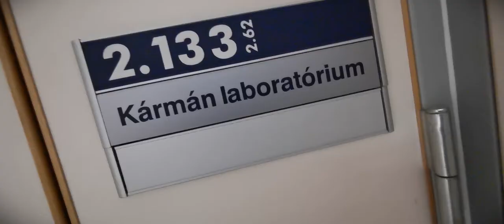Hogyan terjed a hidegfront?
Meglátogattuk állandó fizikusunk, Vincze Miklós munkahelyét, ahol számtalan érdekes kísérlet elvégzésére nyílt lehetőségünk. Az első epizódban egy jó hosszú akváriumban követhetjük végig egy szimulált hidegfront előretörését.